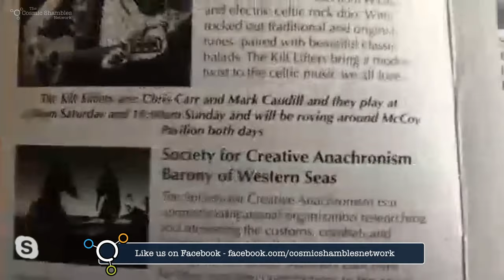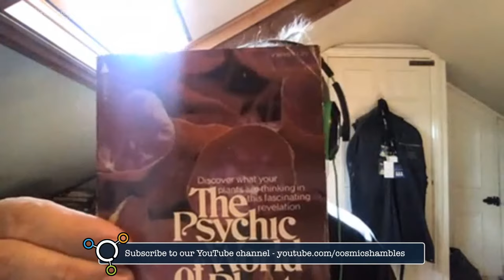Tamsin Edwards, Kerry Howell, Helen Czerski and Robin Ince - Science Shambles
Science Shambles is a science QnA show hosted by Robin Ince and Helen Czerski. Today's guest is Tamsin Edwards.

Listen to Lucy's podcast with Bec Hill and Harriet Braine